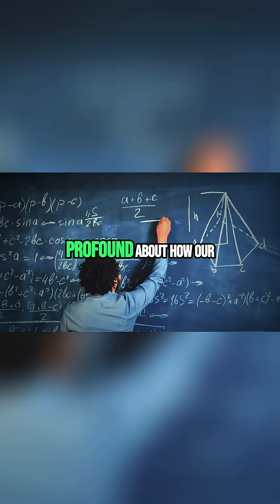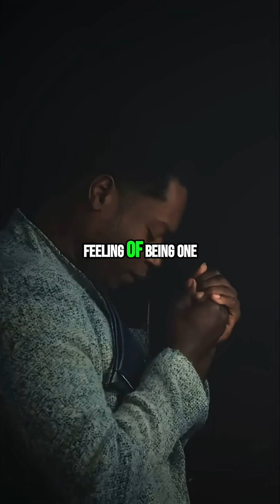Amazing Brain Cases: Secrets of Memory & Consciousness